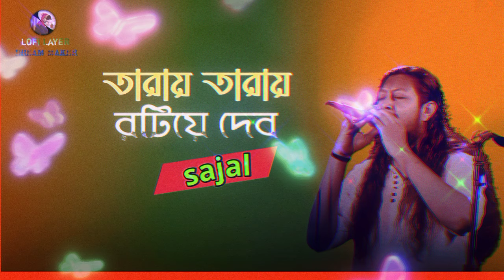Taray Taray | taray taray rotiye debo || slow and revarb song ♪ Lofi Remix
আমাদের চ্যানেলে ব্যাবস্তুত এই সব গানের জন্য সেই সব কোম্পানির প্রকৃত মালিক এবং সিঙ্গাদের জানাই অসংখ্য ধন্যবাদ।

আমাদের চ্যানেল যদি কারো মনে কোনো রকম দুঃখ দিয়ে থাকে, সেইটা সম্পূর্ণ অনিচ্ছাকৃত, এর জন্যে আমরা আপনাদের কাছে ক্ষমাপ্রার্থী

taray taray rotiye debo
তারায় তারায় রটিয়ে দেব
তারায় তারায় রটিয়ে দেব জেমস
তারায় তারায় রটিয়ে দেব সজল
taray taray jeams
taray taray sajal
taray taray slow song